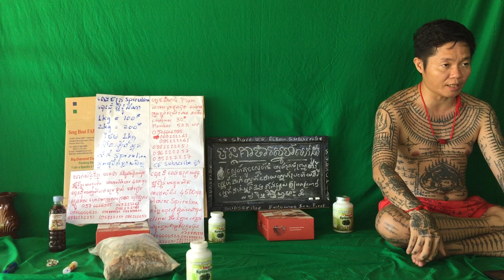263 វិធីសម្រកទម្ងន់ដោយមិនបាច់ហាត់ប្រាណសំរកទំងន់ងាយៗ ស្រក10គីឡូក្នុងរយះពេល2ខែ10ថ្ងៃដោយមិនប្រើថ្នាំសំ